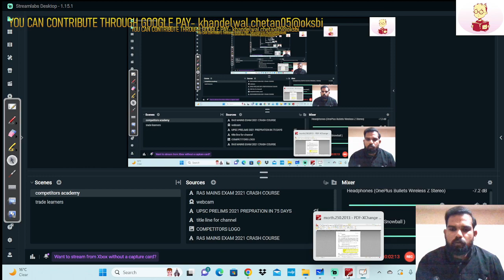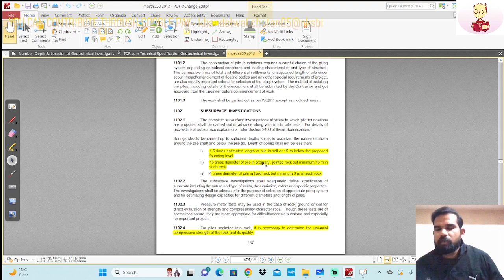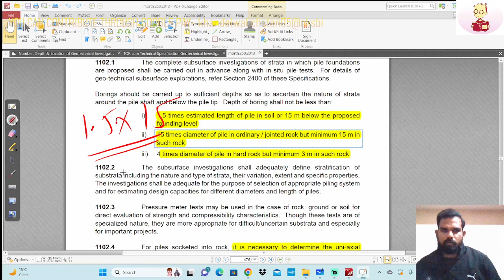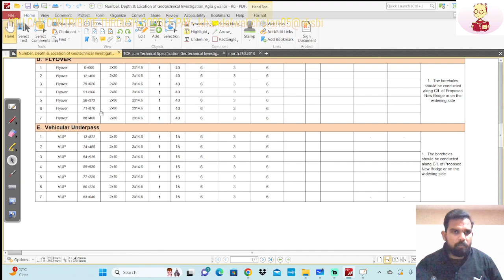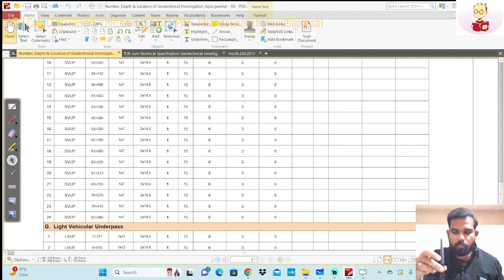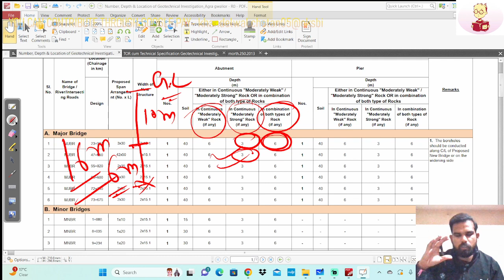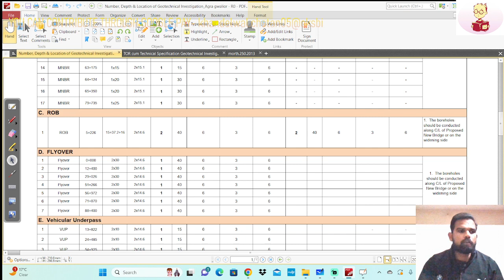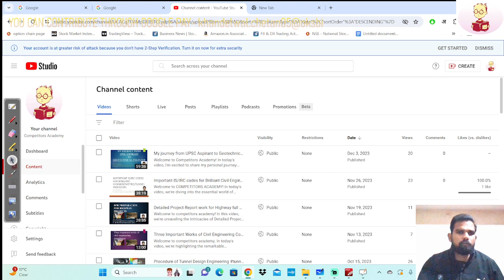Depth and Number of Borehole required in Geotechnical Investigation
Welcome to  Competitors Academy! In today's video, we're delving into a crucial aspect of geotechnical engineering – the depth and number of boreholes required in geotechnical investigation. Whether you're a seasoned engineer, a student, or simply curious about the intricacies of subsurface exploration, this video provides valuable insights into the considerations that guide the planning and execution of geotechnical investigations.

Key Highlights:

🕳️ Understanding Borehole Depth: Explore the significance of determining the appropriate depth for boreholes in geotechnical investigations. Learn how factors such as soil strata, project type, and foundation design influence this critical decision.

🔍 Factors Influencing Borehole Numbers: Uncover the considerations that engineers take into account when deciding the number of boreholes needed for a comprehensive geotechnical investigation. From site complexity to project scale, we'll discuss the variables that impact this decision-making process.

📏 Borehole Spacing and Distribution: Gain insights into the strategic placement of boreholes on a site. Understand how engineers optimize borehole spacing to capture a representative sample of subsurface conditions and ensure accurate findings.

💼 Practical Applications: Explore real-world examples and case studies showcasing how the depth and number of boreholes are tailored to specific projects. From building foundations to infrastructure development, witness the practical application of geotechnical investigation principles.

Whether you're involved in geotechnical engineering, considering a related career, or simply fascinated by the science beneath our feet, this video offers a comprehensive guide to understanding the depth and number of boreholes in geotechnical investigation.

Join us on this educational journey as we uncover the intricacies of geotechnical investigations.

IF YOU WANT TO CONTRIBUTE FOR OUR EFFORT SO YOU CAN SUPPORT US THROUGH GOOGLE PAY- khandelwal.chetan05@oksbi